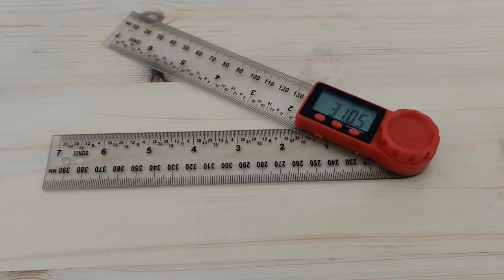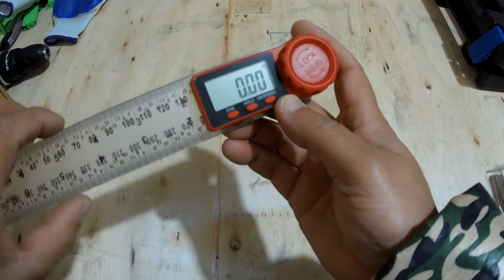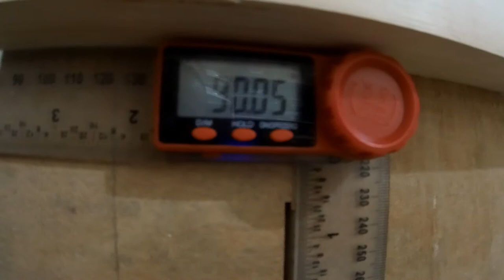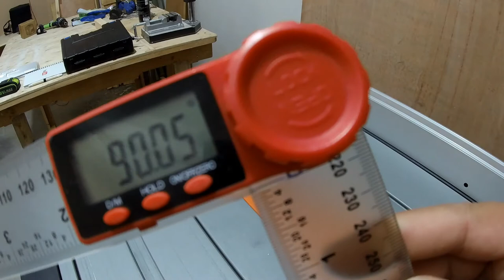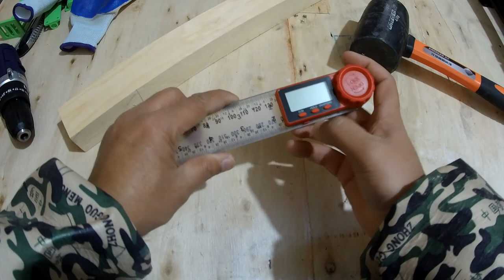2 in 1 Digital Angle Ruler Useful Woodworking Tools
This is a very useful 2 in 1 Ruler and Digital Angle Ruler. For Woodworking often we need to check, measure and mark angles for cutting. With this Digital angle ruler you can now check, mark, and cut precise angles of all sorts. Definitely a must have tool for woodworking.

Drillpro 2 in 1 Transparent Digital Angle Ruler 360° LCD Display

Watch our Journey into creative world of DIY woodworking, woodworking for kids, DIY home improvement, DIY Furniture and much more interesting projects, Vlogs, Live Shows, Timelapse builds and Woodworking Videos.